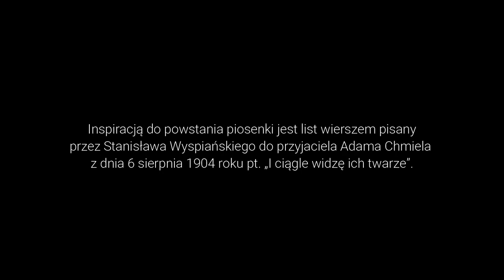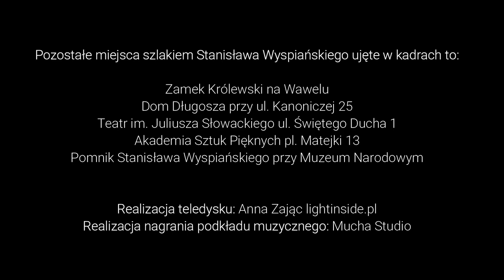Bez Reszty - Wyspiański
Zespół Bez Reszty z dumą prezentuje teledysk do piosenki Wyspiański.
Muzyka: Bez Reszty
Słowa: Stanisław Wyspiański - a jakże!